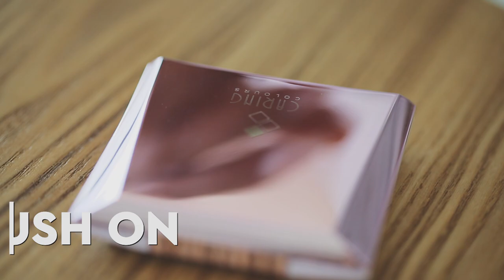SALIHA - Tutorial Make Up For Interview